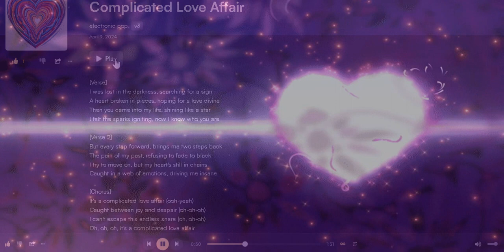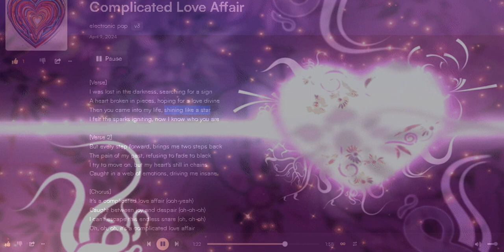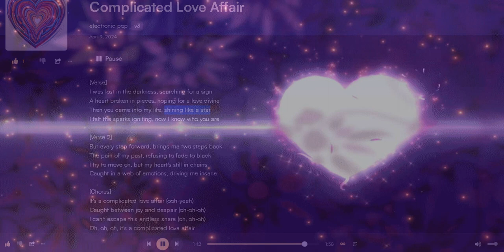𝕮𝖔𝖒𝖕𝖑𝖎𝖈𝖆𝖙𝖊𝖉 𝕷𝖔𝖛𝖊 𝕬𝖋𝖆𝖎𝖗 (𝖊𝖑𝖊𝖈𝖙𝖗𝖔𝖓𝖎𝖈 𝖕𝖔𝖕 𝖑𝖔𝖛𝖊 𝖘𝖔𝖓𝖌)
𝕬 𝖘𝖔𝖓𝖌 𝖎 𝖈𝖗𝖊𝖆𝖙𝖊𝖉 𝖚𝖘𝖎𝖓𝖌 𝕬𝕴 𝖙𝖔𝖔𝖑𝖘!